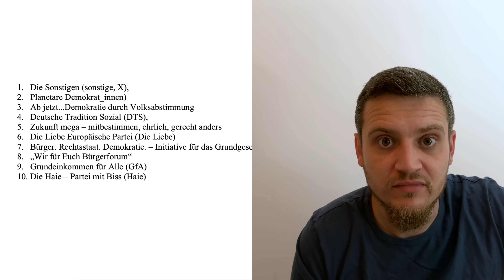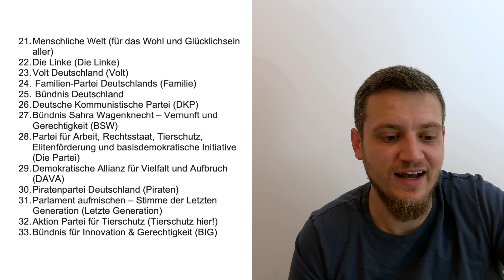10 Parteien nicht zugelassen zur Europawahl! Sind AfD, BSW, Letzte Generation & Dava betroffen?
Der Bundeswahlausschuss hat entschieden. Es gab wieder Unstimmigkeiten!

Quellen:
Deutscher Bundestag